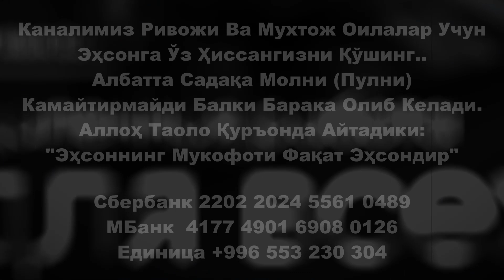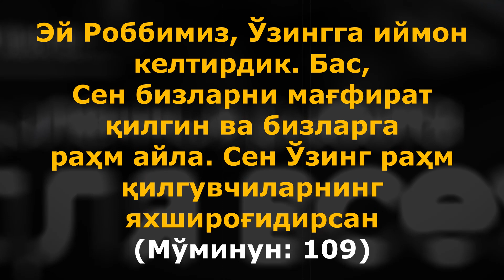БУ ЗИКРНИ КУП КУП АЙТИБ ДУО ҚИЛИНГ ДУОЛАРИНГИЗ ИЖОБАТ БУЛАДИ ИН ШАА АЛЛОХ || дуолар канали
Мухтожларни Кунглига Хурсандчилик олиб кирдик

4та Оила Учун Эхсон килдик

Исломий Савол-Жавоблар

Қуръоний Дуолар

Суннатий Дуолар
(Арабча, Узбекча)

Саҳиҳ Ҳадислар

Исломий маълумотлар

Хаётий воқеалар

Ибратли хикоялар

Шеърлар

ДИҚҚАТ ДИҚҚАТ